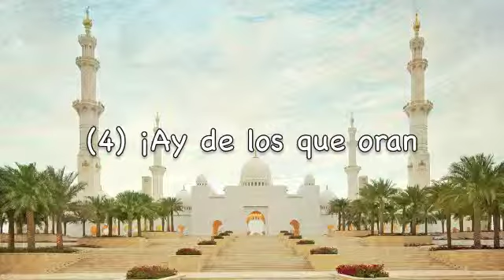Sura Al-Ma'un La ayuda Subtítulos Español Mishary Rashed Alafasy